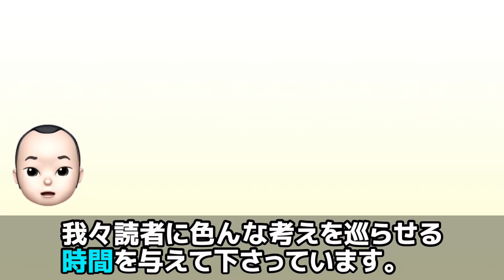ゴンは暗黒大陸編でも主人公として活躍できるのか？【ハンターハンター】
今週ジャンプの新情報「連載再開」ではなかった模様

★漫画・アニメの考察やキャラ紹介等の動画を投稿しています。

本当に主人公？ゴンくんがナチュラルサイコパスすぎる件【ハンターハンター】

【足音ゼロ】ゴンの相棒『キルア=ゾルディック』という中二病を極めすぎた暗殺者【ハンターハンター】

【絶対時間】幻影旅団の宿敵『クラピカ』という能力盛り盛り鎖野郎が命を削り過ぎている件【ハンターハンター】

【最狂】イッちゃってる男『ヒソカ』という自分が最強だと理解している奇術師【ハンターハンター】